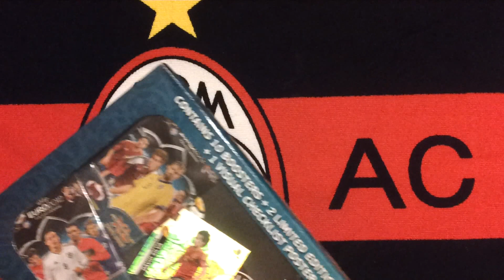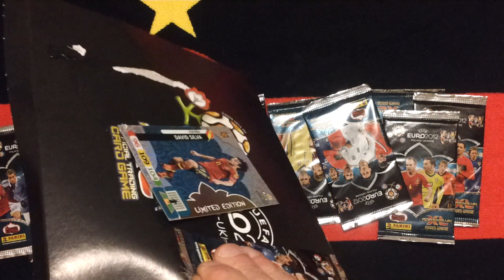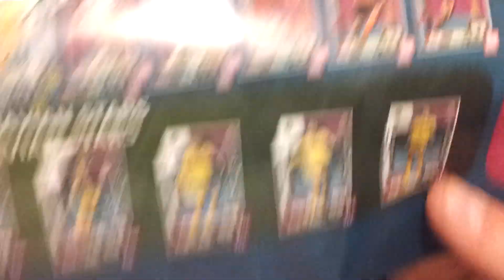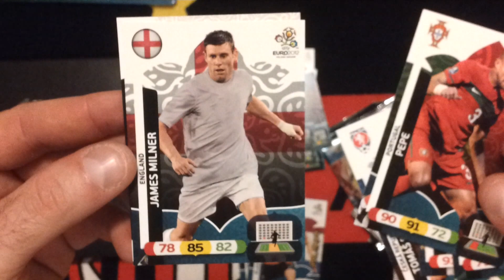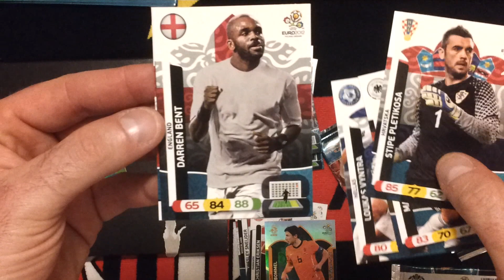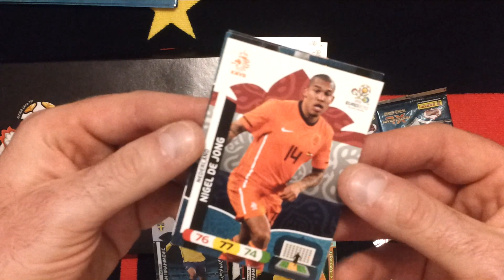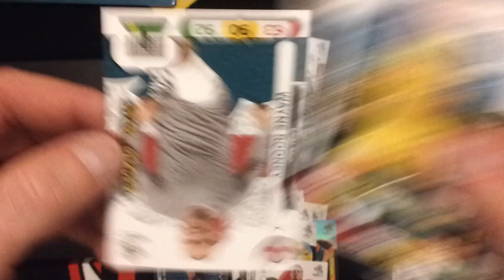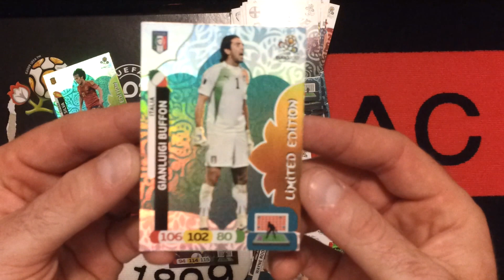EURO 2012 NORDIC - LIMITED DAVID SILVA + LIMITED... ? + SCANDINAVIAN STAR...!!!